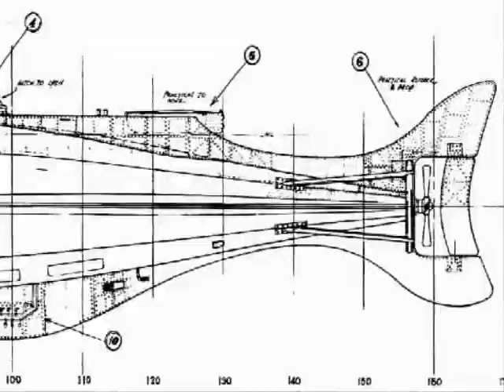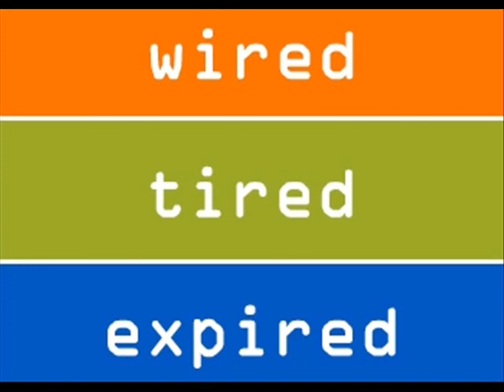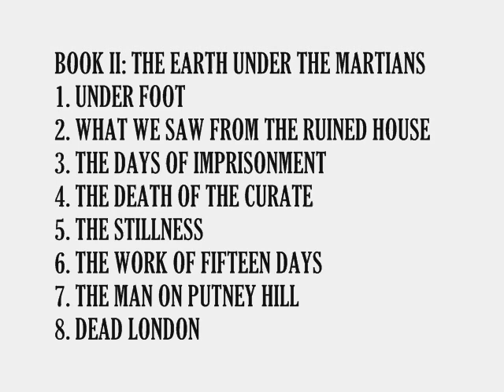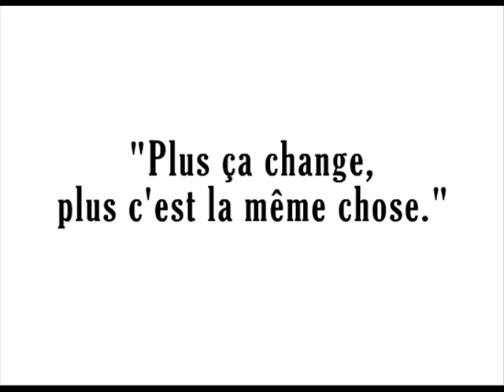Robert J. Sawyer: "A Galaxy Far Far Away" My Ass! (2/3)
Hugo and Nebula Award-winning author Robert J. Sawyer explains how Star Wars has dulled the edge that made science fiction such a pertinent film genre.